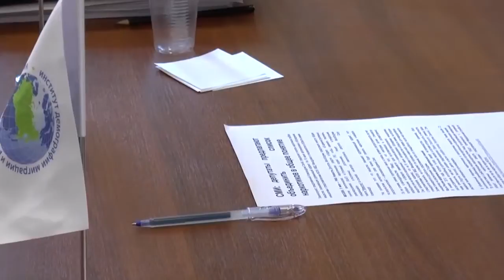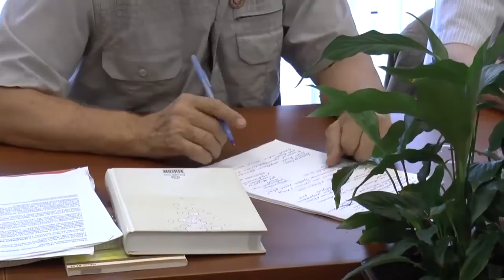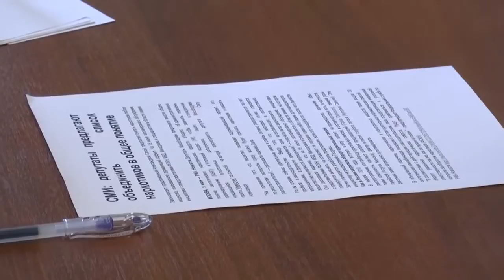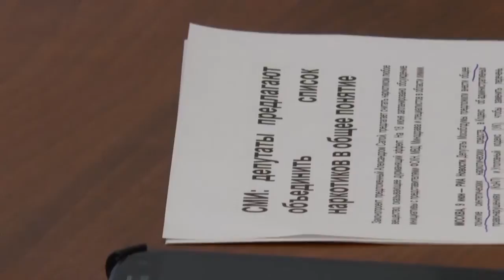Спайсы - курим понятие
А.Г. Данилин об одурманивающем понятии вещества в НАРЦ.